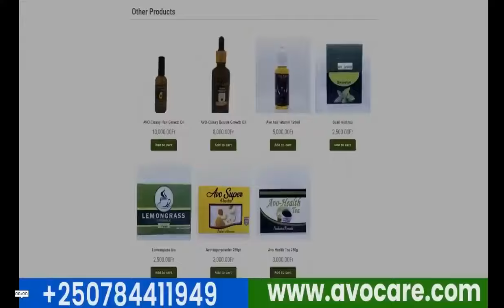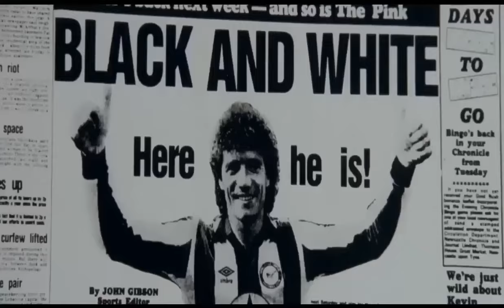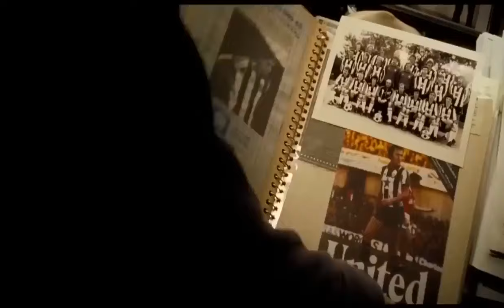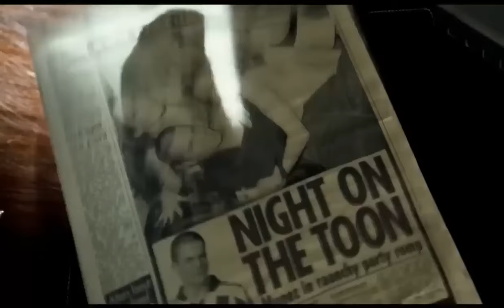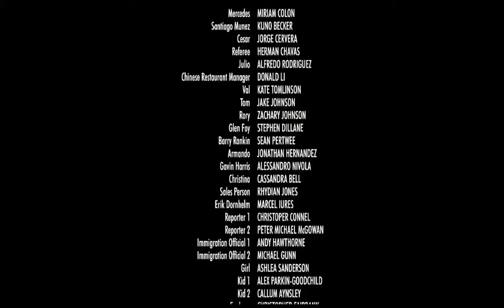AGASOBANUYE GASHYA KA ROCKY KIRABIRANYA KIMOMO 2024 || IGIHINDE GIKUBITA